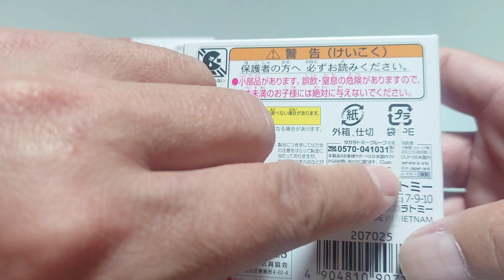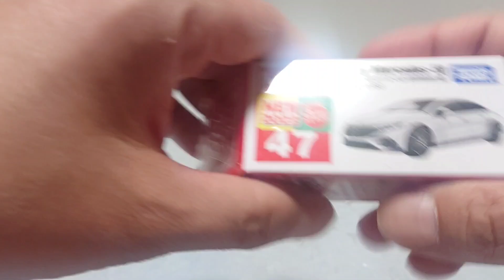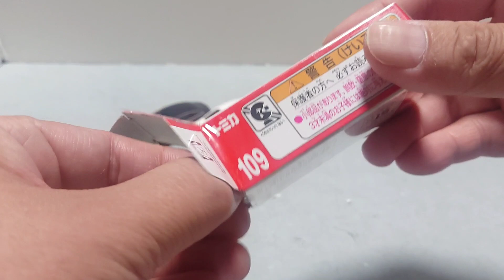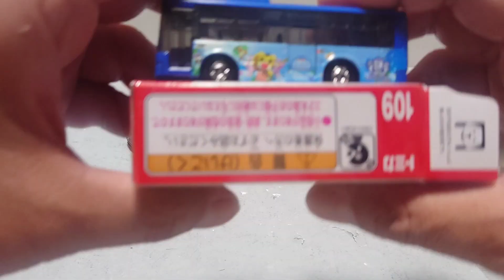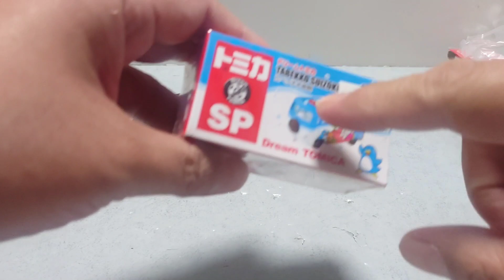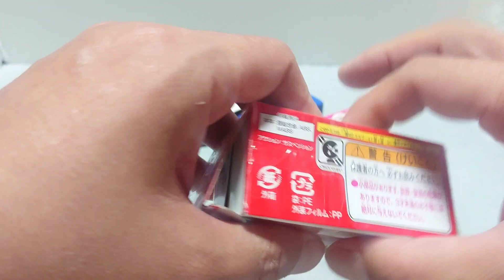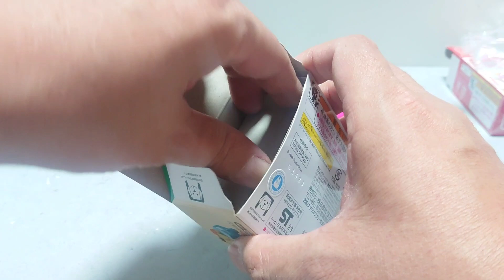えっ！？なんだか異常に気合い入ってない？？？7月の新車 定番トミカとドリーム&ジブリを見てくよー